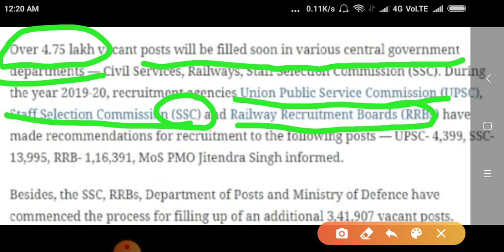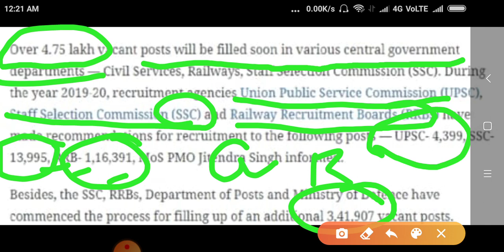Railway recruitment -2020! रेलवे में आने वाली है एक लाख से ज्यादा वैकेंसी! Math by-chandan sir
Railway all
5g
Math and science and
Math and reasoning
5 g
5 g mathes